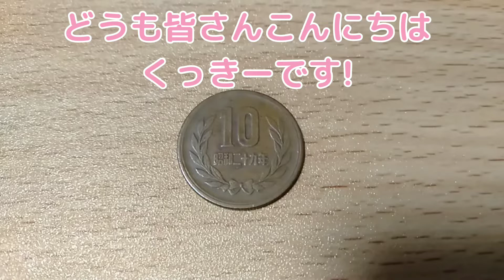【硬貨】昭和29年のギザ10の紹介!